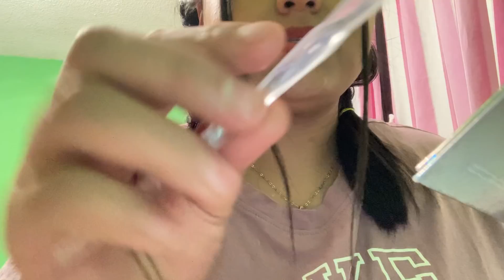Asmr Roleplay Te Maquilló Para Tú Fiesta 💖✨